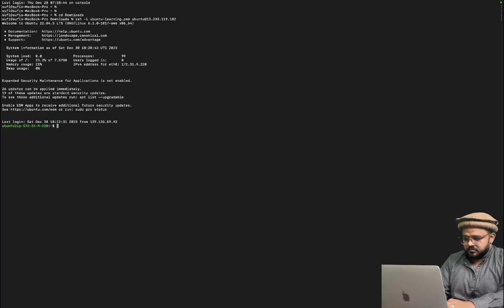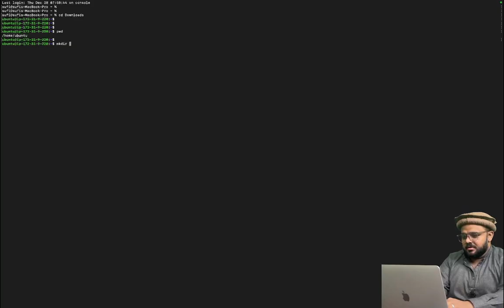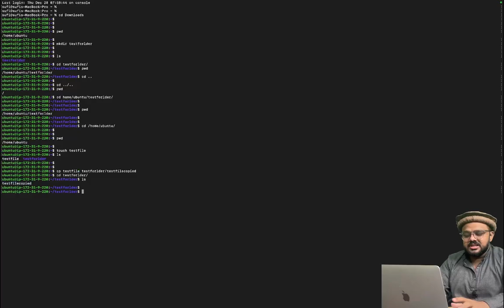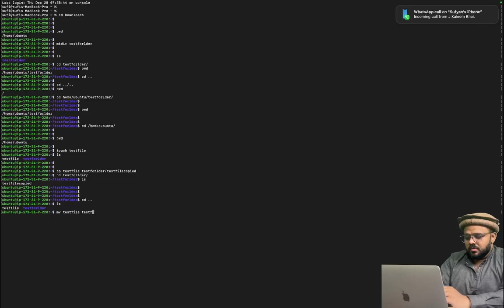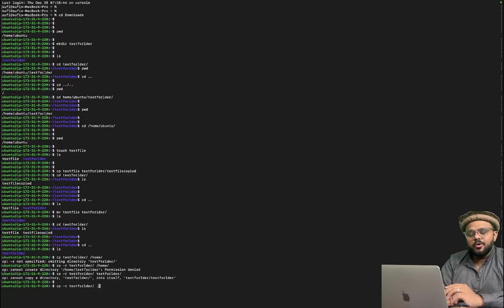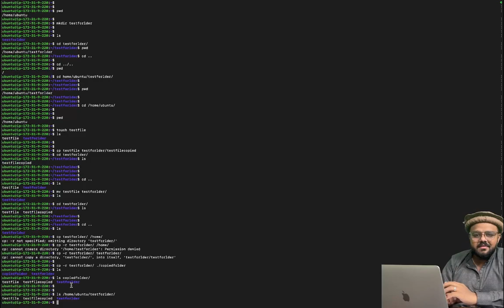Linux Tutorial For Beginners - 4 | Linux Administration Tutorial | Linux Basic Commands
Welcome to the next installment of our comprehensive Linux Tutorial Series for Beginners! In this episode, we dive deep into Linux Administration, focusing on mastering basic commands essential for navigating and managing your Linux system efficiently. Whether you're new to Linux or looking to expand your skills, this tutorial provides step-by-step guidance on fundamental commands every Linux user should know. From file manipulation to user management, disk operations to system monitoring, we cover it all.